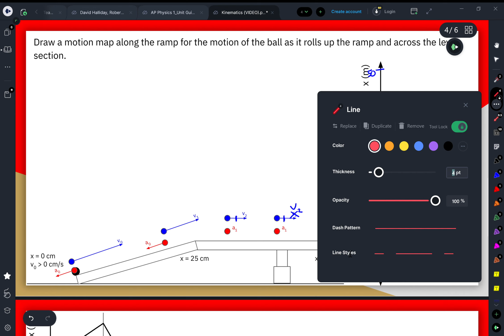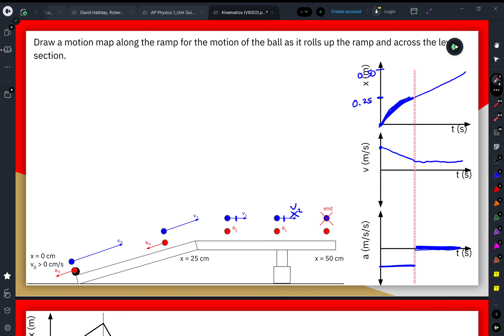Motion Maps and Kinematic Graphs